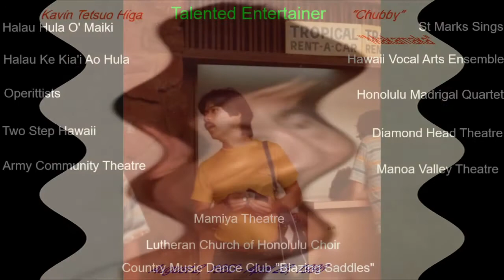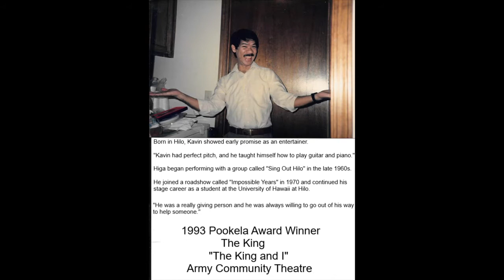Kavin T Higa "A Christmas Song"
Our brother, Kavin, was taken from us too soon. We miss you, "Chubby." You will remain in our hearts forever. "Shin," "Choc," "Miwako," "Debs," "Face," and "Hideo."